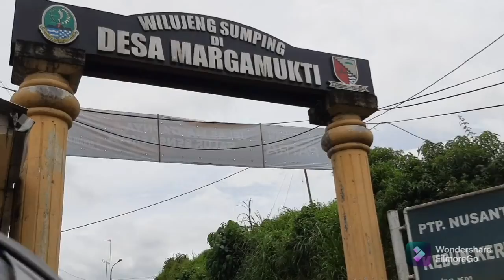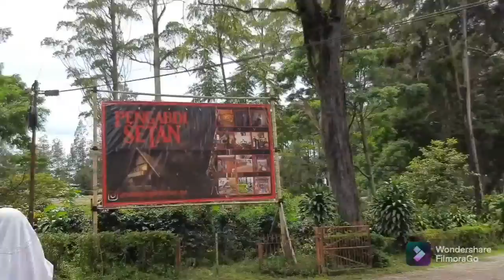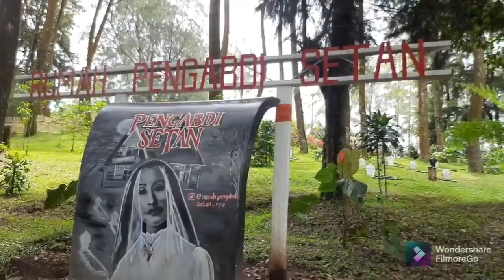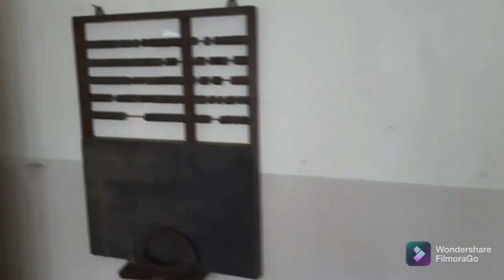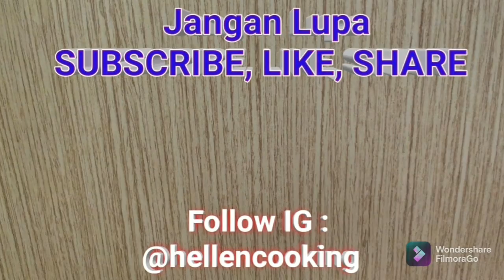Tiket Masuk ex Rumah Pengabdi Setan | Pangalengan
Hai kali ini hellen cooking mau ajak kalian jalan jalan, tujuan kita kali ini menuju ke Pangalengan, tepatnya ke ex Rumah Pengabdi Setan.

Untuk suasana dan Harga tiketnya sudah lengkap ada di video ya guys..